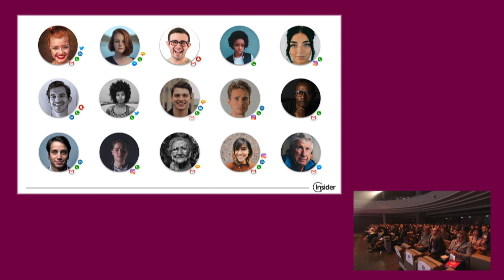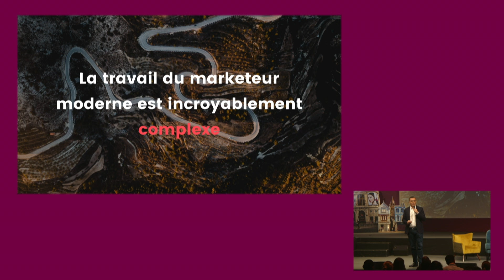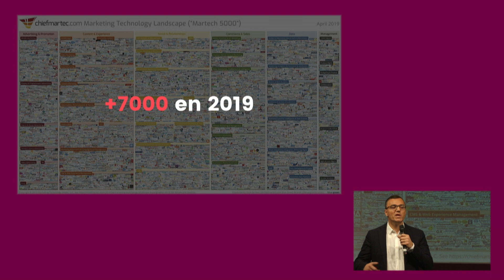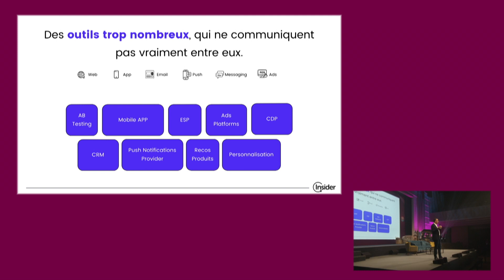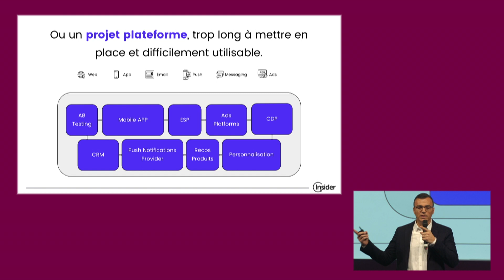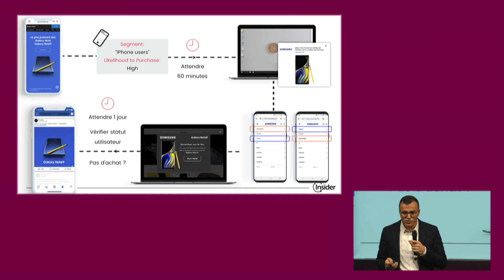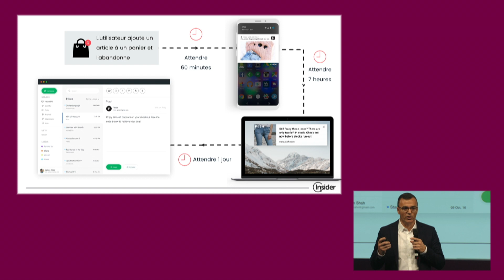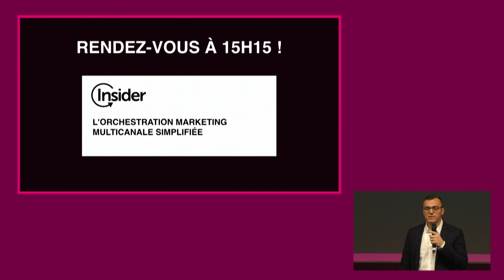Pour Insider, savoir adresser le multicanal, c'est avant-tout savoir simplifier ses outils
Si il y a quelques années, l’interaction avec le client se déroulait sur 4 ou 5 canaux, les acteurs du retail doivent aujourd’hui en manier plusieurs dizaines. Une situation qui complexifie le quotidien des marketeurs et e-commerçants. Phillippe Peyresaubes, VP Europe du Sud d’Insider, tente d'apporter des solutions.